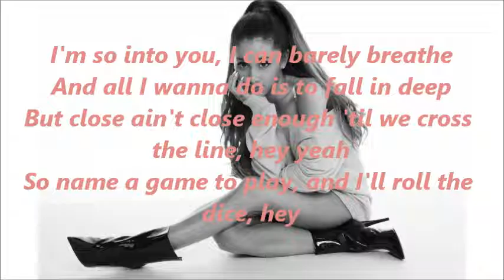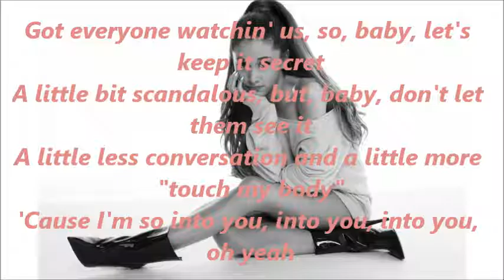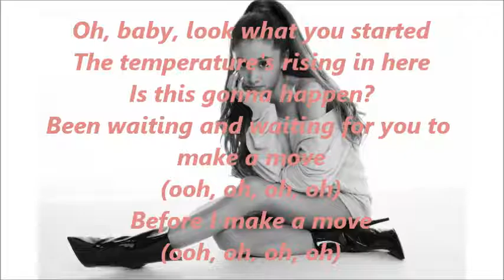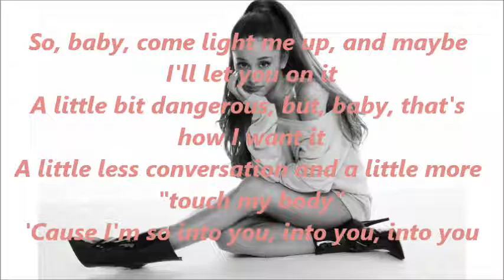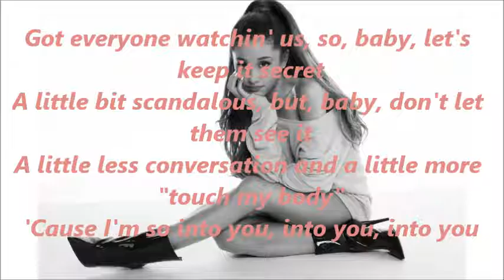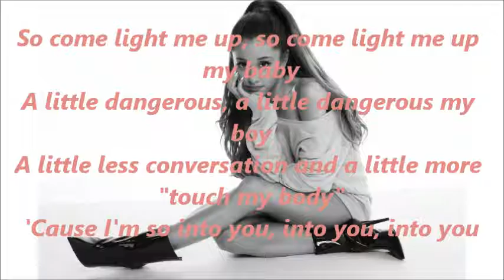INTO YOU - ARIANA GRANDE LYRICS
Into You - Ariana Grande.